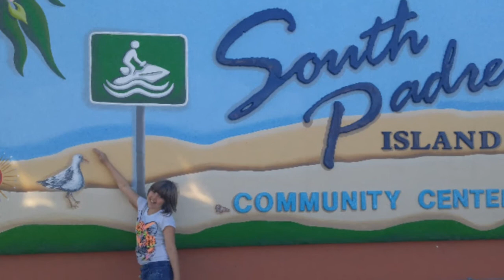South Padre Island, TX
A look at our adventures in South Padre Island. We really love the Island, locals and winter texans. We are offering a Laughing Yoga class this week at the community center. Still trying to get an open mic started at The Grapevine Coffee house.